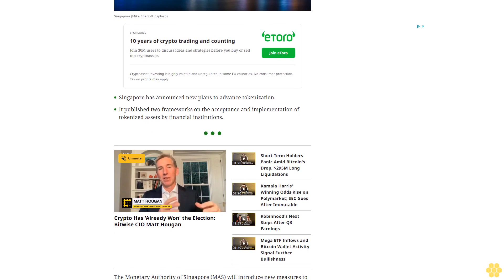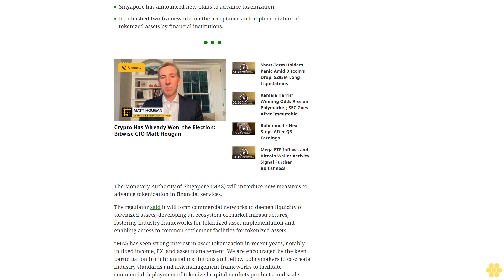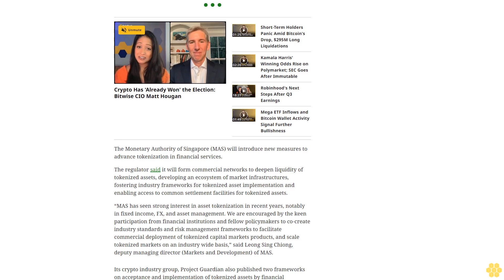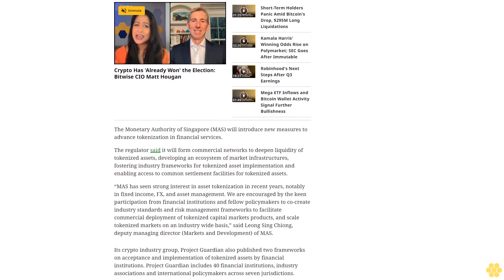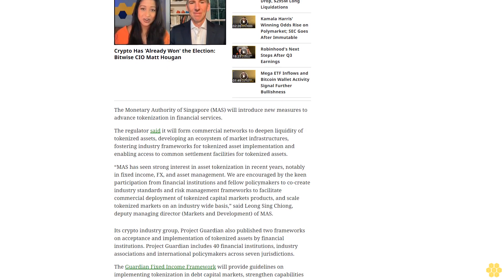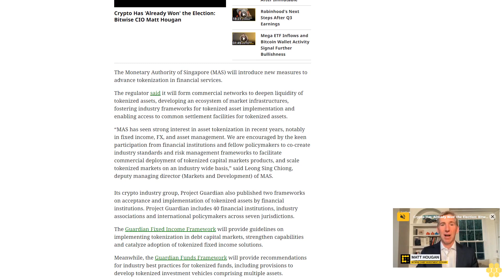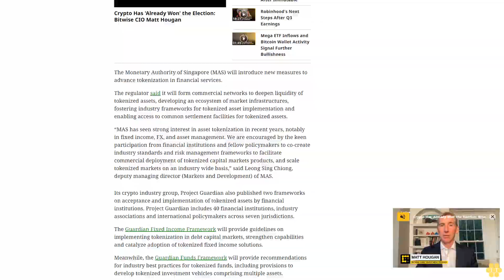Singapore Pushes for Commercialization of Tokenization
The regulator has seen strong interest in tokenization among the fixed income, FX and asset management sectors.
Singapore has announced new plans to advance tokenization.
It published two frameworks on the acceptance and implementation of tokenized assets by financial institutions.
The Monetary Authority of Singapore (MAS) will introduce new measures to advance tokenization in financial services.
The regulator said it will form commercial networks to deepen liquidity of tokenized assets, developing an ecosystem of market infrastructures, fostering industry frameworks for tokenized asset implementation and enabling access to common settlement facilities for tokenized assets.
“MAS has seen strong interest in asset tokenization in recent years, notably in fixed income, FX, and asset management. We are encouraged by the keen participation from financial institutions and fellow policymakers to co-create industry standards and risk management frameworks to facilitate commercial deployment of tokenized capital markets products, and scale tokenized markets on an industry wide basis,” said Leong Sing Chiong, deputy managing director (Markets and Development) of MAS.
Its crypto industry group, Project Guardian also published two frameworks on acceptance and implementation of tokenized assets by financial institutions. Project Guardian includes 40 financial institutions, industry associations and international policymakers across seven jurisdictions.
The Guardian Fixed Income Framework will provide guidelines on implementing tokenization in debt capital markets, strengthen capabilities and catalyze adoption of tokenized fixed income solutions.
Meanwhile, the Guardian Funds Framework will provide recommendations for industry best practices for tokenized funds, including provisions to develop tokenized investment vehicles comprising multiple assets.